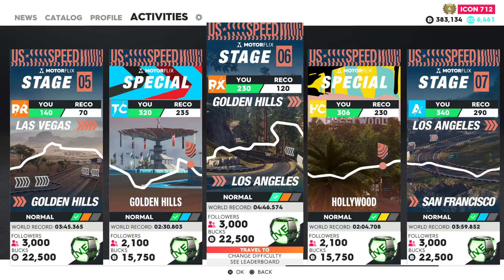TheCrew2 making money